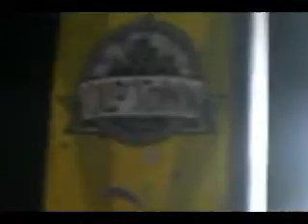Stupid Idiot Clown Jeff T Rowe Goes Into The Wilderness Hunting For La Sarah Hyland Rated PG WMV V9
Reloaded